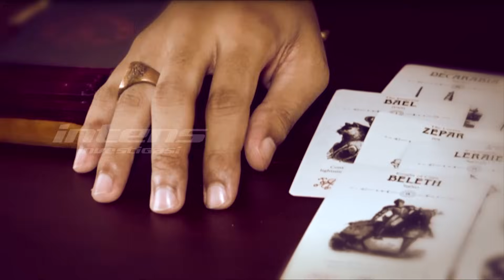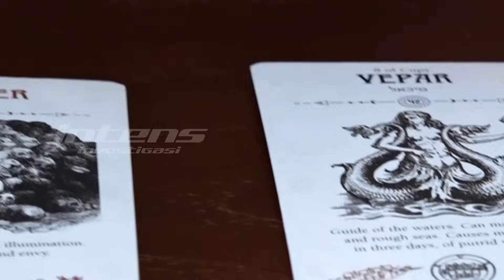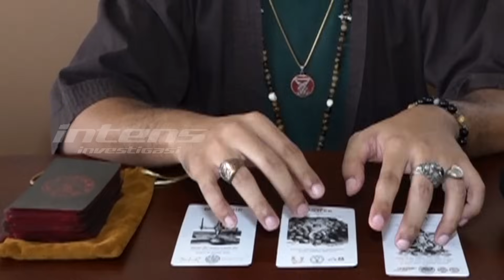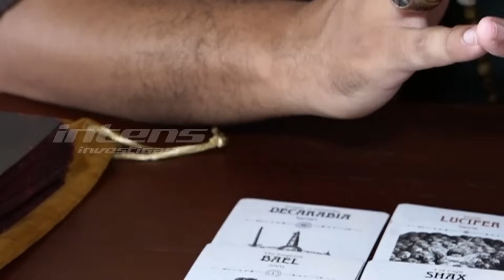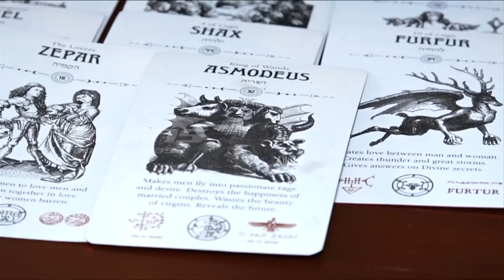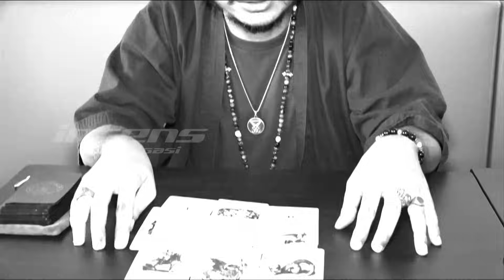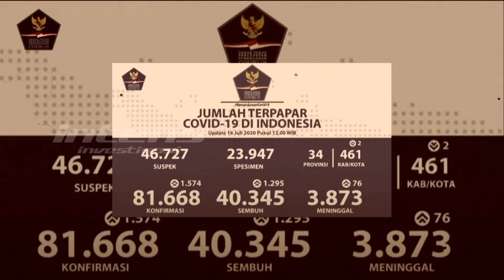Prediksi Menyeramkan Dari Peramal di Tahun 2024 | Intens Investigasi | Eps 3233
Geger ramalan ahli tarot terkait bencana alam yang terjadi di tahun 2024 ini. Banyak bencana gelombang tinggi yang disebabkan dominan elemen air. Bencana Tersebut tidak hanya terjadi  di satu tempat saja, melainkan di daerah yang berbeda-beda. Ahli tarot juga meramalkan bahwa akan terjadi penurunan jumlah pernikahan karena kesulitan ekonomi dan susahnya pangan. Selain itu akan terjadi erupsi hingga kecelakaan kereta cepat yang akan menelan banyak korban.

Benarkah kecelakaan kereta cepat  di 2024 juga akan menimbulkan banyak korban jiwa?Sedangkan dari kalangan selebriti, paranormal meramalkan ada artis yang sehat-sehat saja, tiba-tiba diserang sakit akut hingga meninggal dunia. Lalu ada juga artis baru bermunculan karena viral di dunia maya, dan kebanyakan artis baru itu dari dunia musik. Lantas seperti apa peneropongan selengkapnya dari ahli tarot dan juga paranormal  terkait tahun 2024?